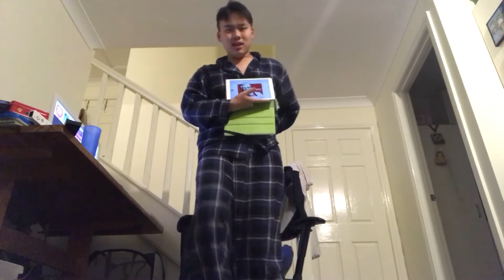I'm KFC man